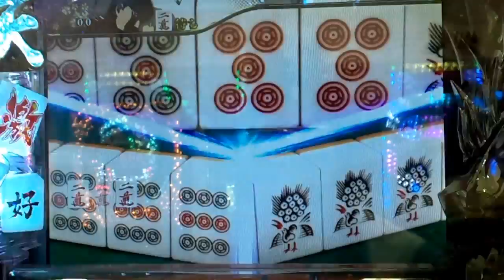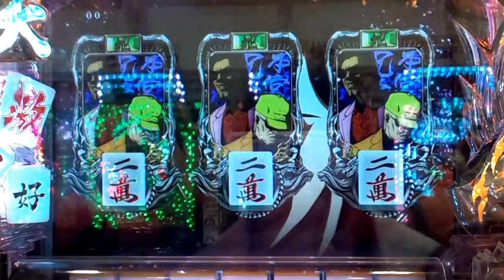【CR哭きの竜～天運～FPW】 ロゴ役物金フラッシュ コンビ打ちの罠VS本宮秋生 本宮春樹